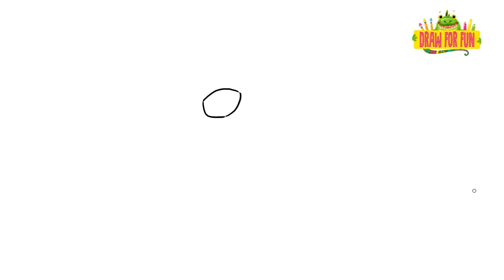how to draw ski mask the slump god step by step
Helo Welcome to my chanel !!! ''Draw For Fun''Follow along to learn how to draw ski mask the slump god step by step,  . drawing lesson .